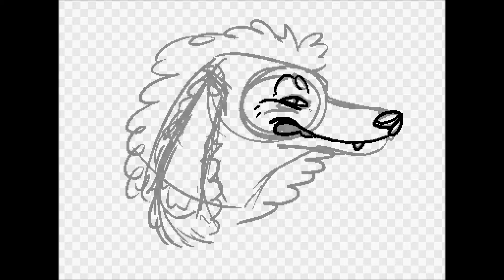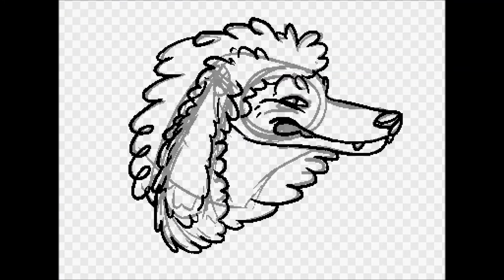Free Dog - Speedpaint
Free Dog by Silent Partner

Roger That by Silent Partner